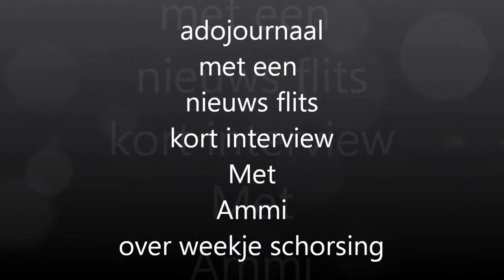adojournaal NIEWSFLITS Interview Ammi